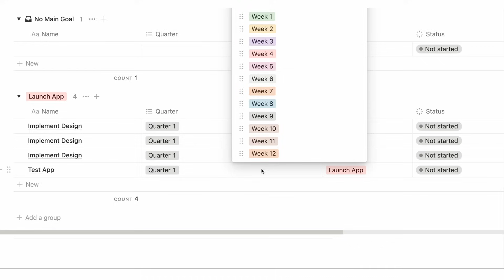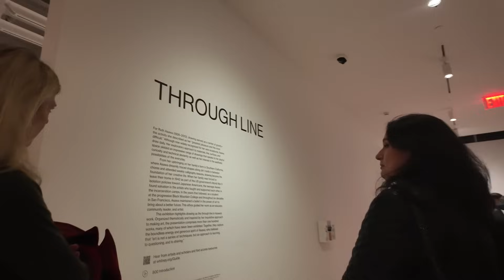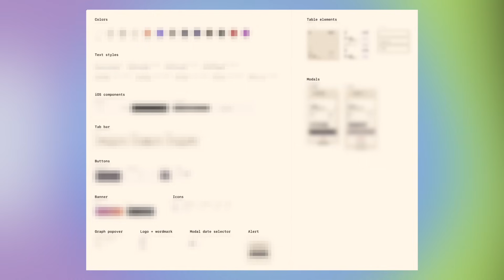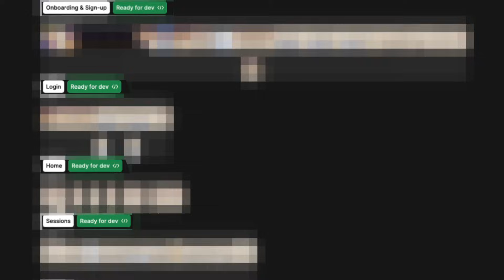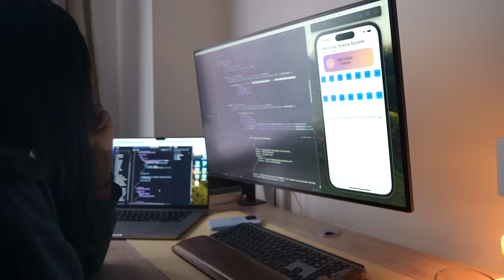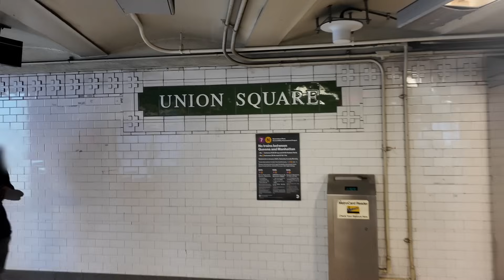Productive Week In My Life as a Software Engineer | Living In NYC 2024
Welcome Back! In today's video, I will take you through a productive week in my life in NYC as a Software Engineer building my first iOS app. I'll walk you through a week of planning, building, and implementing the new designs. I also share what my experience is like collaborating with a designer for the first time.

► Timestamps
0:00 - My 2024 Morning routine
0:42 - Day 1: Planning for the new year
2:16 - How I'm Planning To Launch My App
3:42 - How I'm Planning My Finances For 2024
4:36 - Whitney Museum Event
5:16 - Day 2: I Got My Designs Back
6:03 - How I worked with the designer
8:26 - Implementing Design
9:24 - Day 3: Visiting Free Workspaces In NYC
10:20 - Ariston Cafe
11:40 - Public Hotel